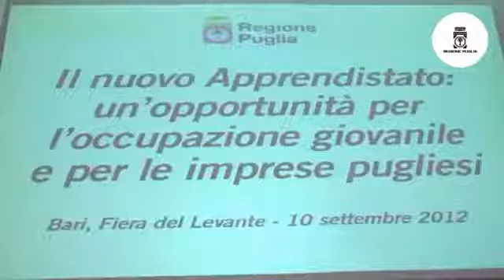Il contratto di apprendistato. Svz Eleonora Moscara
Pubblicato in data 10/set/2012

Resta il lavoro il tema centrale di questa 76esima edizione della Fiera del Levante. La sala convegni del padiglione 152 della Regione Puglia ha ospitato questa mattina la tavola rotonda dal titolo "il nuovo apprendistato: un'opportunità per l'occupazione giovanile e per le imprese pugliesi". Tanti gli esperti a confronto che hanno illustrato il quadro nazionale e regionale di questo strumento di formazione e di ingresso nel mondo del lavoro per i più giovani.